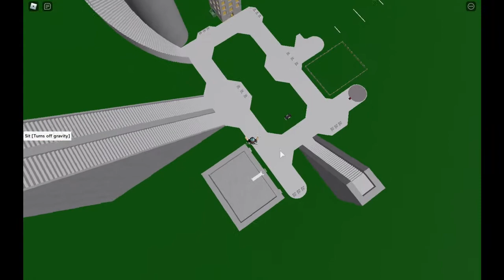STICKING ON WALLS (Roblox)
This Roblox game makes gravity go wherever you step on, making walking on walls, ceilings and others possible. It was a fun gameplay experience!